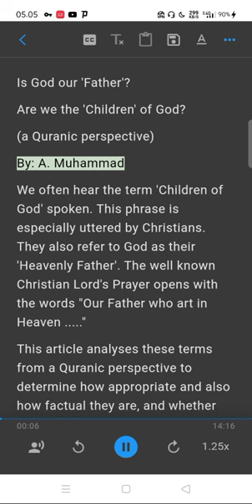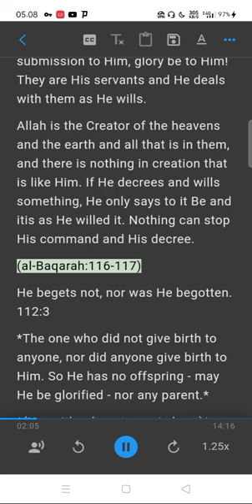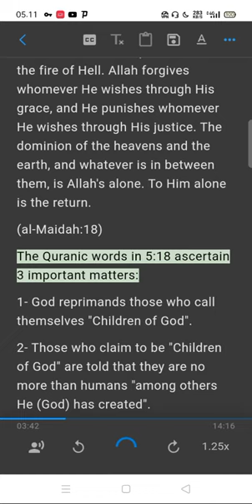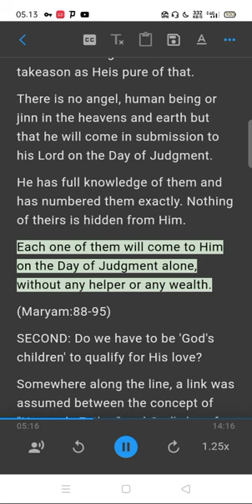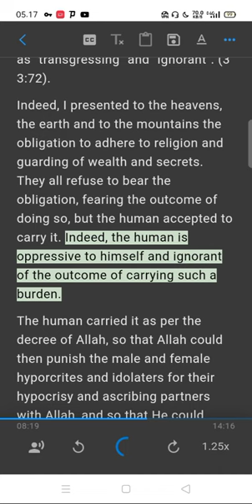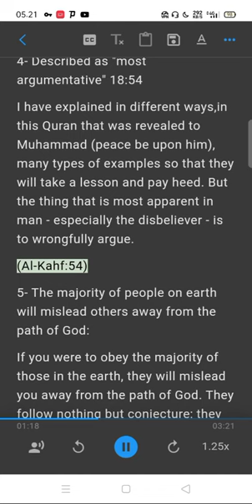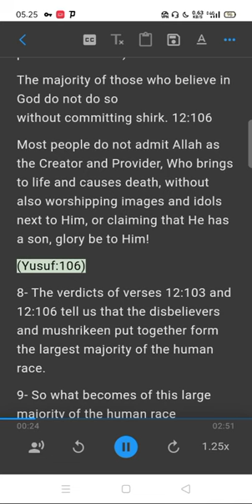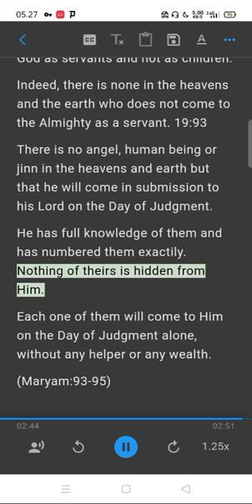Is God our 'Father'? Are we the 'Children' of God? (a Quranic perspective)